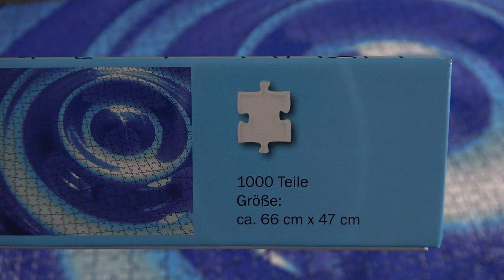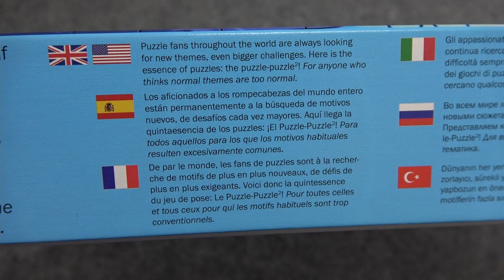Jigsaw puzzle of a Jigsaw puzzle - 1000 pieces Puzzle-Motiv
One of the most special puzzles I've ever done!
I'd like to share with you how I completed this amazing puzzle! I hope you like it :)

Puls entertainment - Puzzle-Motiv - Puzzle-Puzzle2
Das Puzzle mit Puzzle-Motiv

Jigsaw puzzle timelapse video.

0:00 - Introduction
0:13 - Thoughts and impressions of the puzzle
1:09 - My tips and comments to complete this puzzle
3:54 - Timelapse with timer

🎵 (Intro, thoughts and impressions, tips and comments)